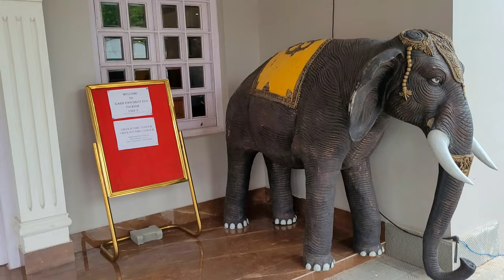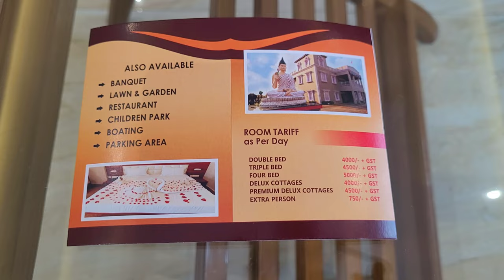Garh Panchkot Eco Tourism Resort || Purulia || Weekend Trip || Eco Tourism unit 2 || Complete Tour 😍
Eco Tourism Resort price
Garh Panchkot Resort
Garh panchkot Purulia history
Garh panchkot purulia

Music Used